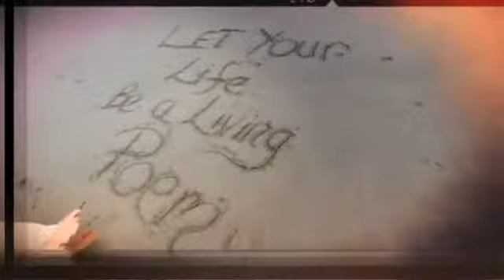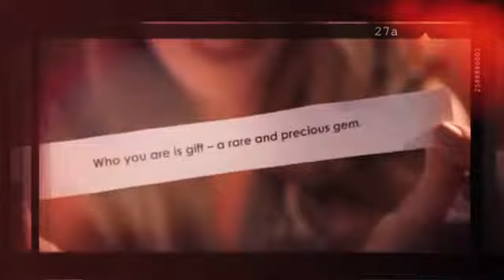Your Life is a Living Poem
Your Presence is a Gift---